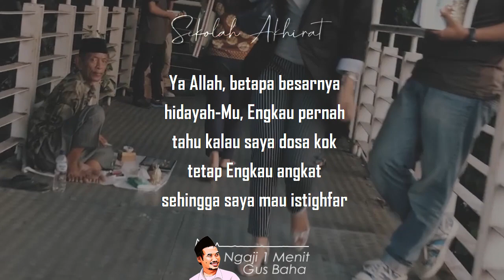Orang Istighfar Yang Sombong || Ngaji 1 Menit Gus Baha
Ngaji 1 Menit Gus Baha tentang istighfar